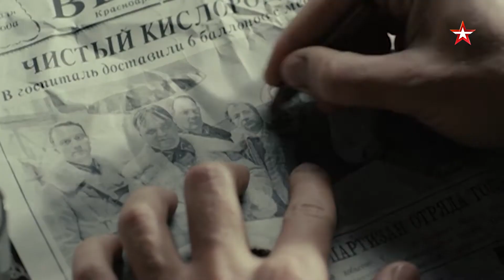СНЕГ И ПЕПЕЛ | Смотрите 10 июня в 13:50